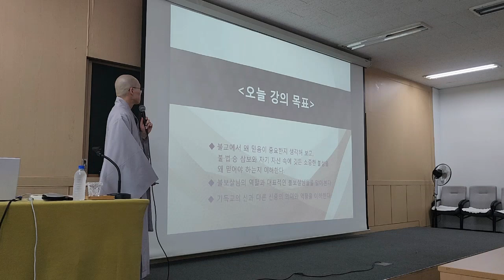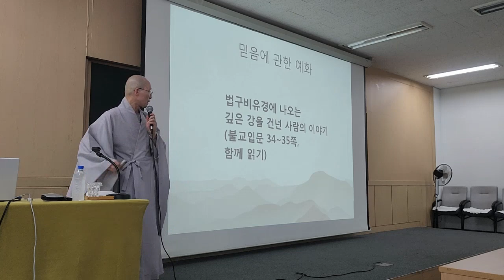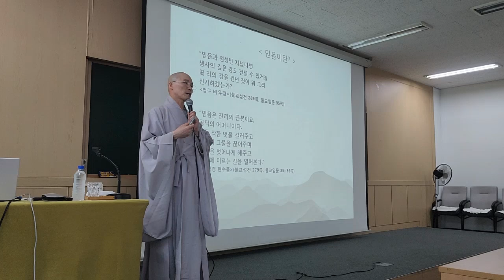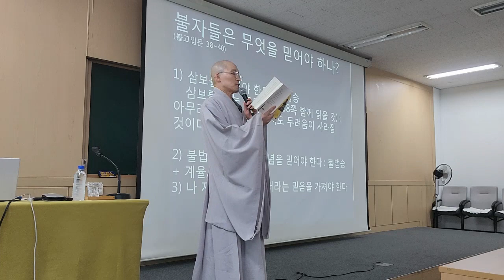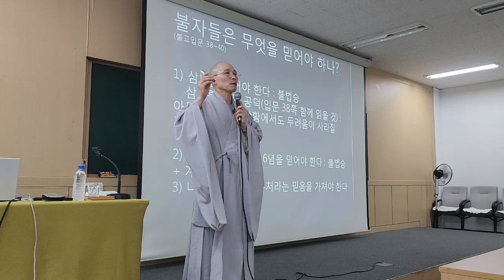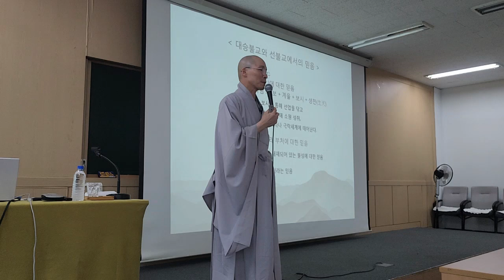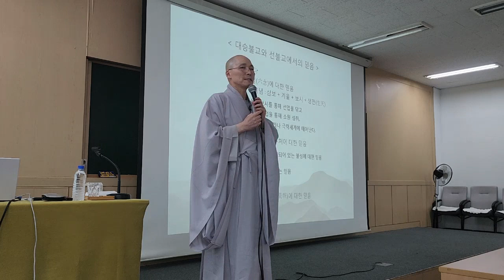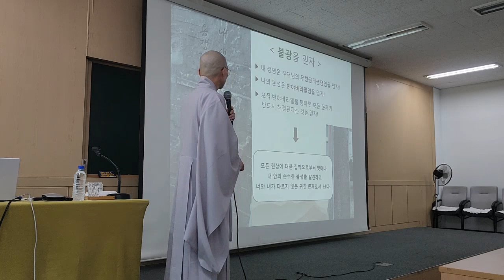🎯 불광사 77기 불교기본교육 2-1강: 불자들의 믿음의 대상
2-1강 불자들의 믿음의 대상
동명스님(불광사 주지)
2023년 9월 9일

⏰ 교육시간
시간: 14:30~16:30

시간: 19:00~21:00

11월 25일(토) 14:30

수련회 별도